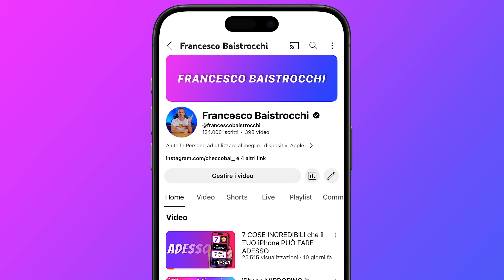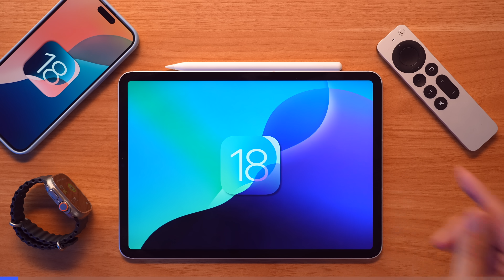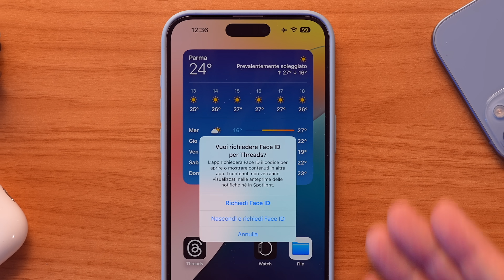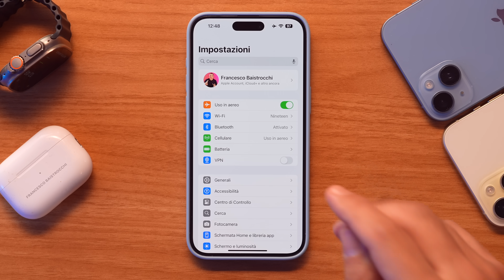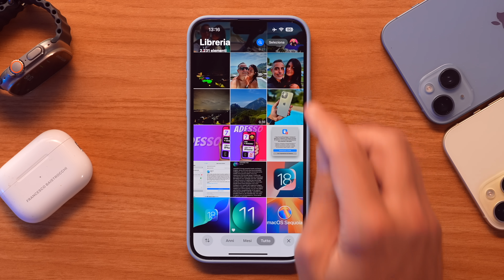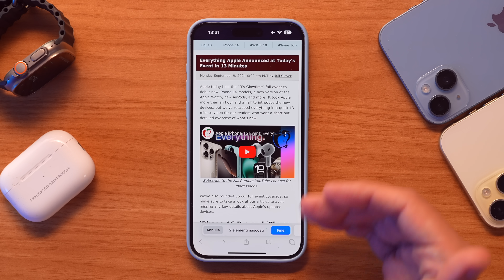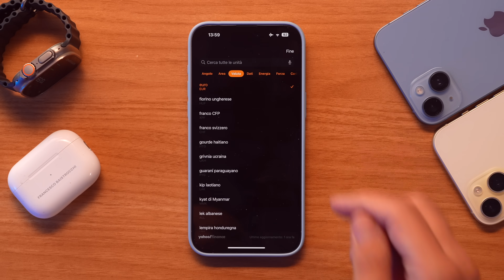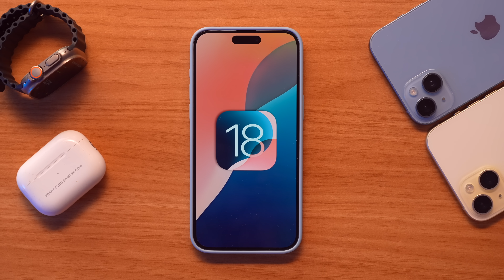iOS 18 ORA DISPONIBILE | Tutte le Novità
Vai su per ottenere uno sconto esclusivo + 4 mesi extra sul piano Ultimate di NordVPN. La tua cybersecurity all-inclusive con Garanzia di Rimborso di 30 giorni 👍

iOS 18 ORA DISPONIBILE | Tutte le Novità contenute nel nuovo Sistema Operativo per iPhone. La personalizzazione ora è Totale: potremo posizionare le App e i Widgets dove vogliamo portandole nella modalità Scura o in qualsiasi Colore. Il Centro di Controllo è tutto nuovo e personale e ci sono novità anche sulla Lock Screen. Potremo proteggere l'apertura delle App ma anche nasconderle e ci sono aggiornamenti alle App Telefono, Foto, Safari che Nasconderà le Distrazioni, ma anche in Messaggi e arrivano le Note Matematiche. Credetemi c'è tantissimo altro da scoprire.

ACQUISTA prodotti Apple:
iPhone 16 Pro Max
iPhone 16 Pro
iPhone 16 Plus
iPhone 16
AirPods 4
AirPods 4 con Cancellazione del Rumore
AirPods Pro 2
Apple Watch Series 10 (42mm)
Apple Watch Series 10 (46mm)
iPad Air M2
iPad Pro M4
MacBook Air M3
MacBook Pro M3

💶 I MIEI DISPOSITIVI E LA MIA ATTREZZATURA

🎸 AUMENTA la Qualità dei tuoi Video 😍 grazie ad ARTLIST e ottieni DUE MESI di abbonamento GRATUITI sui piani annuali

CAPITOLI
00:00 Intro: iOS 18
00:43 Disponibile anche watchOS 11, iPadOS 18 e macOS Sequoia
01:20 Funzioni Nascoste di iOS 18
01:35 iPhone Supportati
02:01 Firmware del Modem
02:20 Nuovi Sfondi
03:00 Disposizione Libera delle App
03:32 Colorazione delle App
04:57 Dimensione delle Icone delle App
05:46 Sponsor
07:28 Pulsanti nella Lock Screen
08:58 Centro di Controllo tutto Nuovo
11:30 Proteggere e Nascondere le App
14:08 Registrazione dei Video in Pausa
15:51 Slow Motion
15:57 Impostazioni
17:35 Apple Account
17:54 Pannello di iCloud
18:37 Nuova App Password
19:44 Telefono
21:07 Foto
24:44 Safari
26:05 Safari: Nascondi Distrazioni
27:15 Calendario e Promemoria
29:05 Messaggi
30:01 In arrivo il Supporto RCS
30:50 Fitness
31:14 Calcolatrice
32:52 Note Matematiche
34:27 Note
35:04 Modalità Gioco
35:41 AirPods
36:20 Prestazioni, Stabilità e Autonomia
37:46 E voi che ne pensate?
38:00 Outro: Saluti

NOTA BENE
Il prezzo per chi compra non cambia e se si tratta di un link affiliato mi consente di percepire una piccolissima percentuale per ogni acquisto a supporto del mio lavoro di Creator.